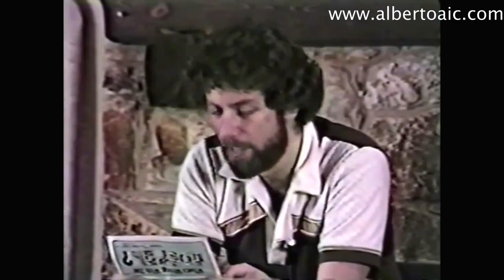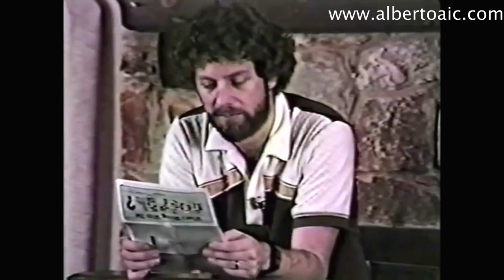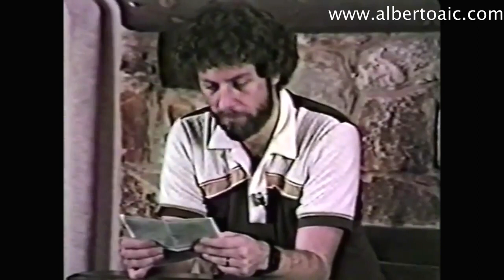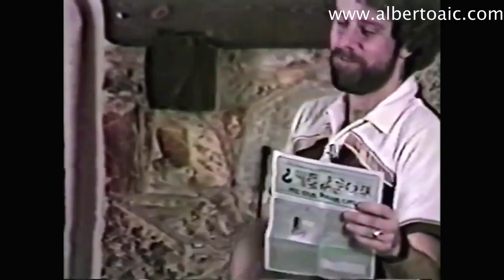Whats Wrong With The Gospel Part 3 - The Added Parts 1 - Keith Green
The Term and Concept of "Personal Savior." I find it very disturbing when something unnecessary is added to the Gospel. The use of the term "Personal Savior" isn't very harmful in itself, but it shows a kind of mind - set that is willing to "invent" terms, and then allow these terms to be preached as if they were actually found in the Bible.
The Sinner's Prayer. Can you also try and imagine this scene where Jesus is leading some new "disciples" in the "sinner's prayer"?
"Wow! There are so many that came forward for salvation tonight!" (The multitude applauds.) "Now, it is very simple. You just repeat this little prayer after Me, and then you're a Christian! Now it doesn't really matter whether you fully understand the prayer . . . it works just the same. Now ready? Repeat after Me... 'Dear Jesus... Come into my heart...'"and so on ...
As you can see, when we try to picture Jesus Himself using our modern methods of evangelism, it seems completely foolish. I think this is a very good test for any method. "Could I see Jesus doing this?" or "Could I see Jesus preaching or teaching this?" Since the Bible tells us, "Walk in the manner that He walked" (I John 2:6), we should always try to compare our actions and message to the Master's.
It is obvious that there is no "set" sinner's prayer. There are many variations, with different lengths, different wordings, different endings, etc., but the contents are usually the same. The prayer usually includes phrases like, "Dear Jesus," "Come into my heart," "I admit I have sinned" (at least the better ones contain this last statement - there are some who do not even like to mention sin in their "sinner's prayer"), "Fill me with Your Spirit," "In Jesus' name. Amen." Extremely harmless . . . nothing wrong with a prayer like that, right? Wrong! It isn't the wording that's important, it's the state of heart of the one saying it.
I believe that a true "sinner's prayer" will gush out of anyone who is truly seeking God and is tired of being enslaved to sin. (Matt. 5:6) The very act of "leading someone in a prayer" is utterly ridiculous. You will find nothing even remotely like it in the Bible, or among the writings and biographies of those in Church history. It completely savors of crowd and peer pressure tactics, and (please forgive me) brainwashing techniques. I do not believe that Jesus wants to have His disciples "repeat after Me," I believe He wants them to follow after Him!
Premature Birth
As with the altar call, the practice of having someone repeat a prayer with the minister probably originated from the best of intentions. And no doubt, there are those who have "followed through," continuing to pray and walk with God, entering into the path of righteousness through God's infinite grace. But also, like the altar call, the so-called "sinner's prayer" is one of those tools that make it alarmingly easy for someone to consider himself a Christian, when he has absolutely no understanding of what "counting the cost" (Luke 14:28) really means.
The greatest reason I believe that God can be grieved with the current use of such tools as the "altar call" and "sinner's prayer" is because they can take away the conviction of the Holy Spirit prematurely, before the Spirit has time to work repentance leading to salvation. With an emotional splash that usually doesn't last more than a few weeks, we believe we're leading people into the Kingdom, when really we're leading many to hell - by interfering with what the Spirit of God is trying to do in a person's life. Do you hear? Do you understand that this constitutes "spiritual abortion"? Can't you see the eternal consequences of jumping the gun, trying to bring to birth a baby that isn't ready?
We are so afraid that we'll see a "big one that got away," that we'd rather rush someone into a shallow decision, and get the personal gratification of seeing him "go down the aisle," than take the time to fully explain things to him, even if it takes long hours and nights of travailing prayer for his soul. We just don't "have the time" to do things God's way anymore.5
But God would rather see one true convert than an ocean full of "decisions." Oh, can't you see what a mess we're in? What we've done to the Gospel? And when those "converts" no longer want to fellowship with us, when they want to go back to their old friends and their old way of life, we have the nerve to call it "backsliding," when we stood in the very way of them ever "front-sliding" toward the cross! Oh, it breaks my heart to think of that awsome day when God will judge those who have "stumbled one of these little ones." (Mark 9:42)